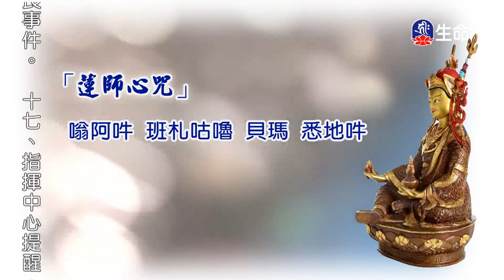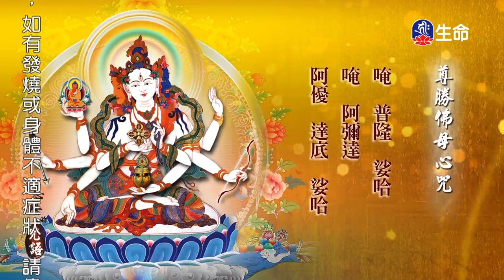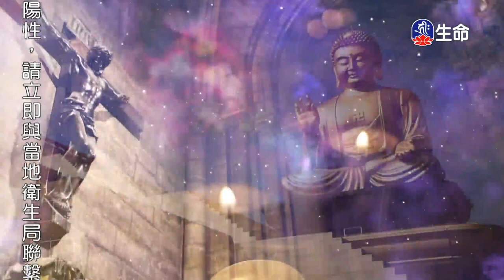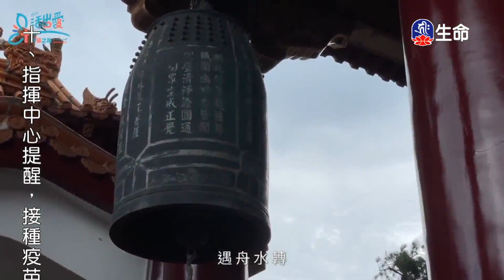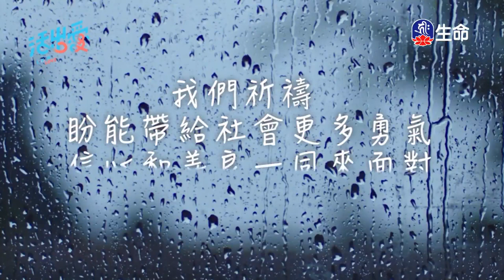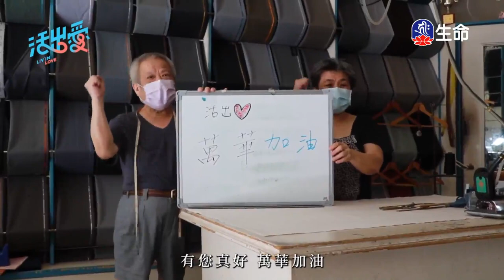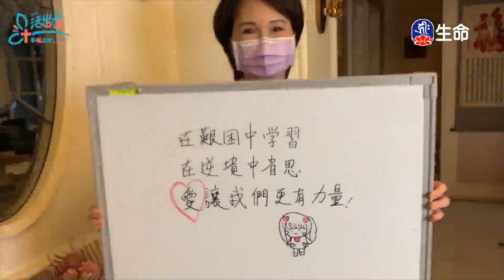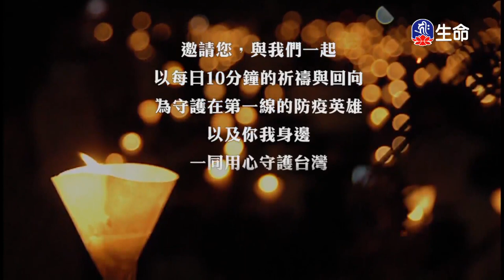海濤法師救護眾生講座_生命的光輝_學佛的快樂-2_(lifetv_20211005_01：00)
海濤法師救護眾生講座_生命的光輝_學佛的快樂